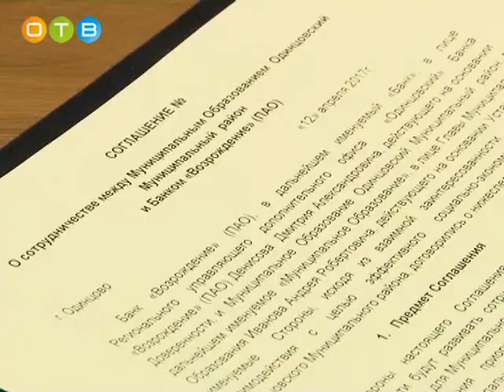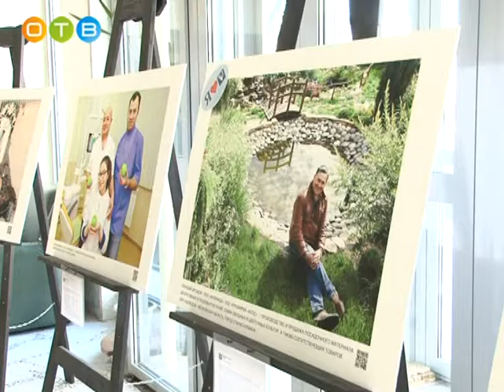Банк «Возрождение» стал новым партнером администрации района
Андрей Иванов встретился с руководителем Одинцовского офиса банка «Возрождение» Дмитрием Денисовым, чтобы подписать соглашение о сотрудничестве. Новый документ  предполагает развитие и поддержание бизнеса в районе, а также социальных  и инвестиционных проектов.